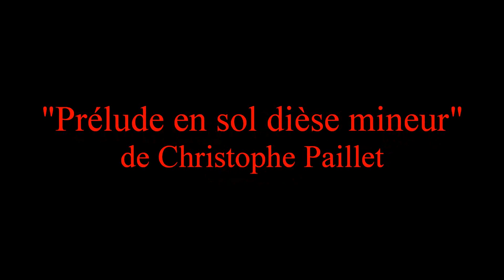Christian de Chabot "Prélude en sol dièse mineur" de Christophe Paillet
"Prélude en sol dièse mineur" composé par CHRISTOPHE PAILLET en 1977.
Guitare Renaud Galabert.
Enregistré en l'église du Gault du Perche par Antoine Devulder (Novembre 2010).